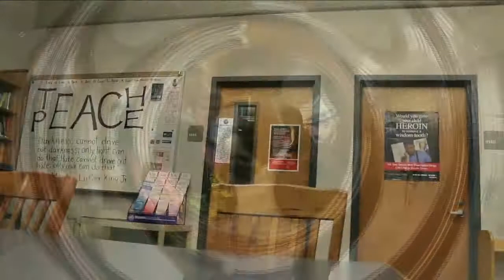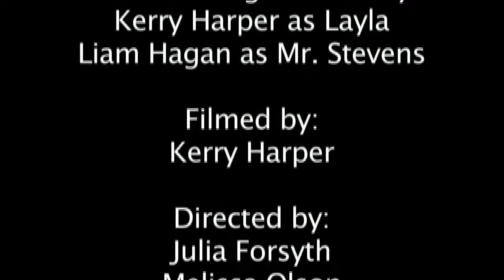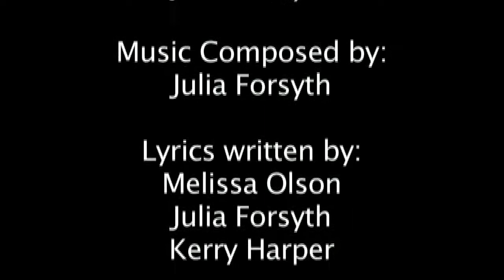Nightmare at Musical High - Henry Hudson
2018 New Jersey - 8th Place

NJ REQUIREMENTS:
Character - Nicole or Nicholas Perone.   Has a reoccurring dream.    Prop - Headphones.
Line of Dialogue -   "I have to get out of here"
Trade in genre:  Musical